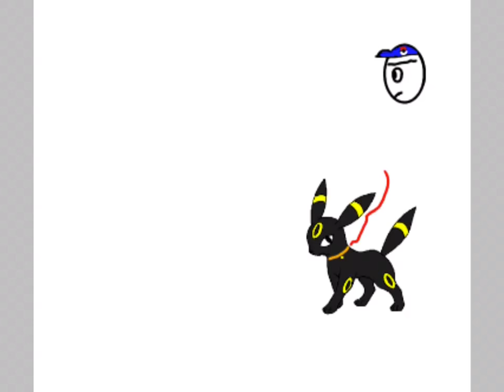Fna Eevees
15 SUB SPECIAL SHOUT OUT TO MY FRIEND WHO KNOWS ME FROM WHEN WE WERE LITTLE LIKE 1-2 ISH